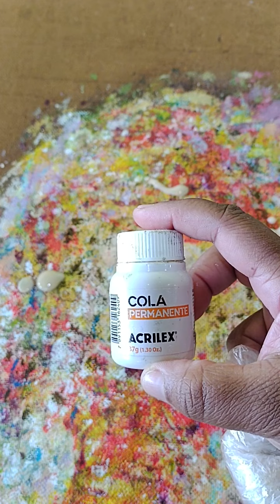Preparando a tábua,para pintura em tecido@JeaneBorgesPinturas